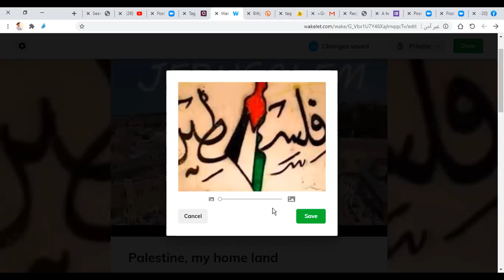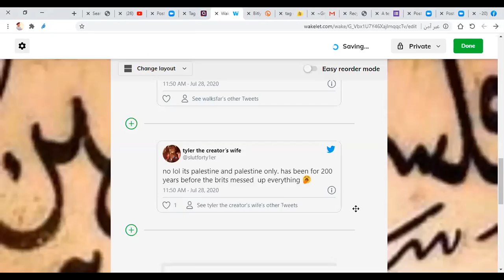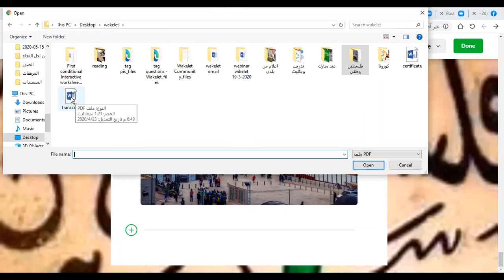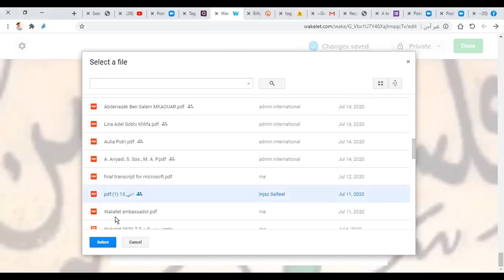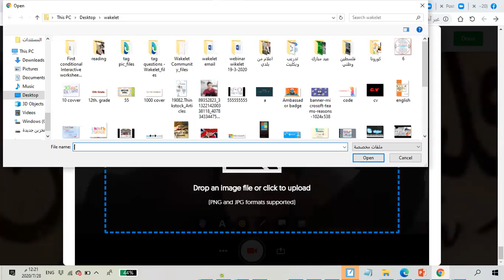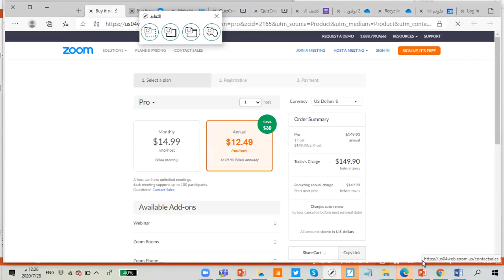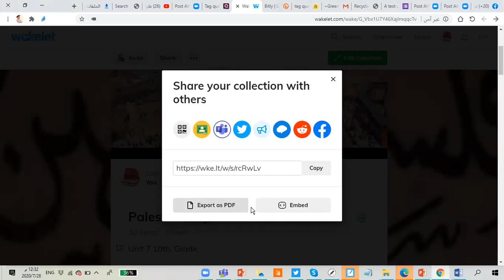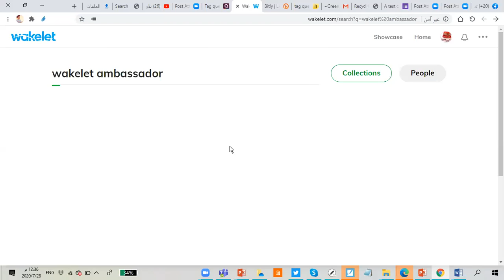Training my colleagues: How to use wakelet inside and outside classroom 2